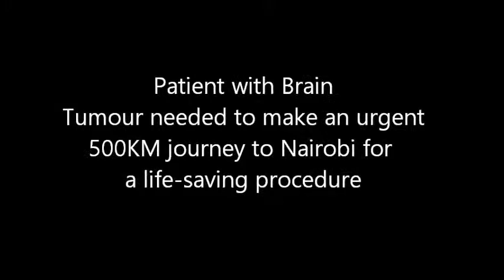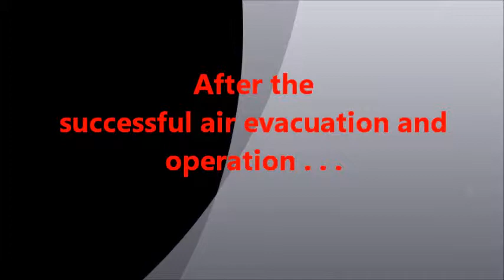AMREF Flying Doctors evacuates a brain tumour patients from Malindi to Nairobi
On Tuesday 27th October, Doris Paula Mwangala a 47 years old woman whose medical condition was leaked from the newspaper was airlifted by AMREF Flying Doctors from Malindi to Nairobi for specialised management of a brain tumour.